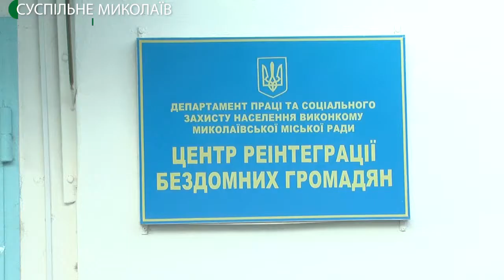11 реинтеграция жинок нет хд